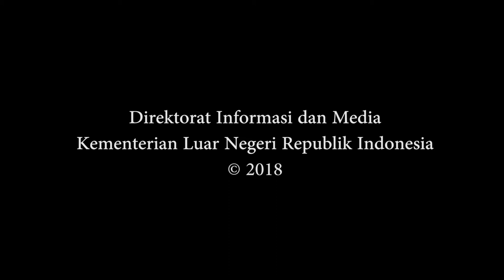Menlu Retno bertemu dengan Dubes EU, Dubes Inggris, Dubes Perancis, Dubes Spanyol, dan Dubes Jerman